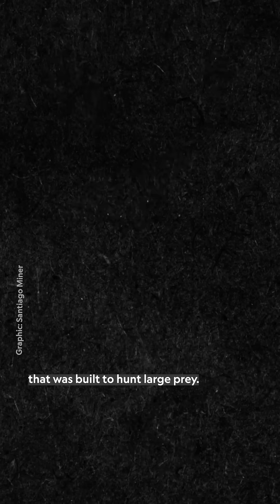New Dino alert?!?! 😱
A newly discovered fossil, named Kostensuchus atrox, had knife-like teeth and a bite that paleontologist and Nat Geo Explorer Diego Pol says could break you in two with just one chomp. It's smaller than the largest crocodiles and alligators found today, but its size does not rule out the possibility that it hunted dinosaurs during its time.